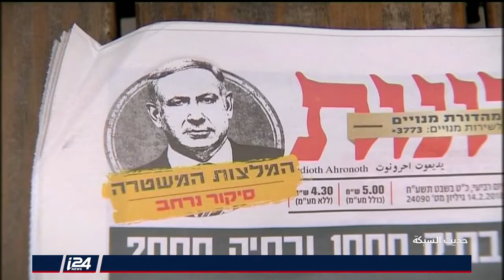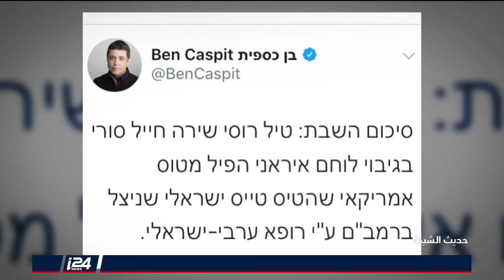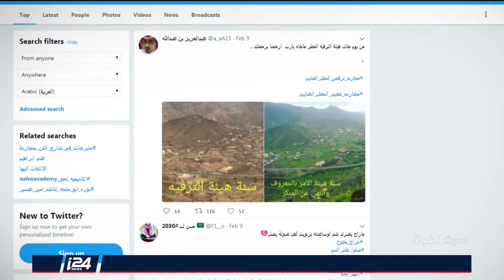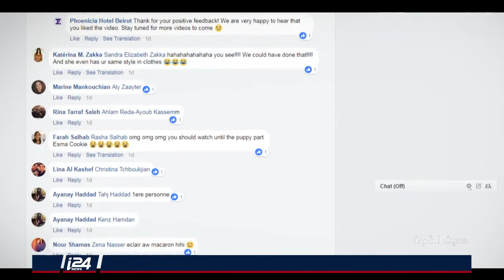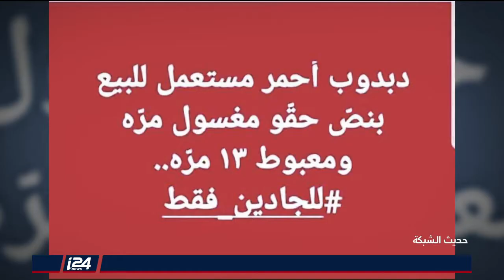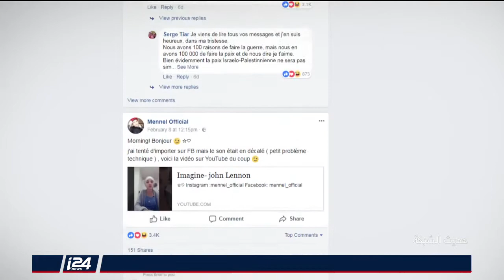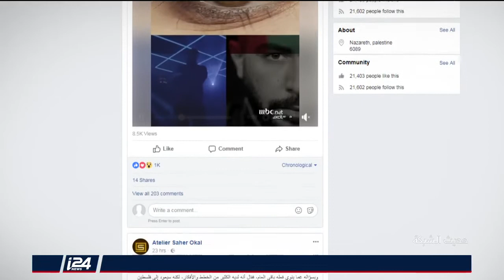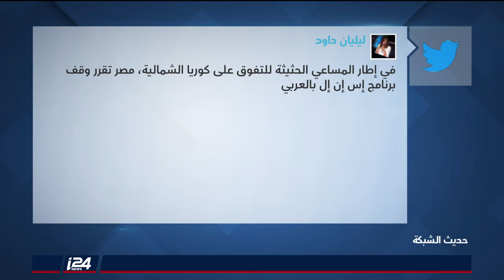حديث الشبكة 15/02/2018 أبرز المواضيع في هذا الأسبوع في شبكتكم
تقديم بليغ صلادين
منتجة لورين وهبي
محررة ريهام يوسف عثاملة